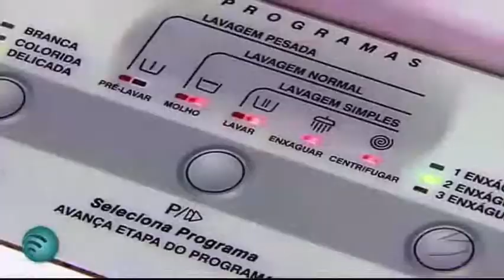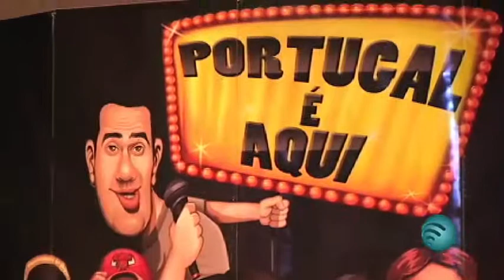Programação Tv Litoral Paraná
Tv Litoral Paraná - A sua tv na Web